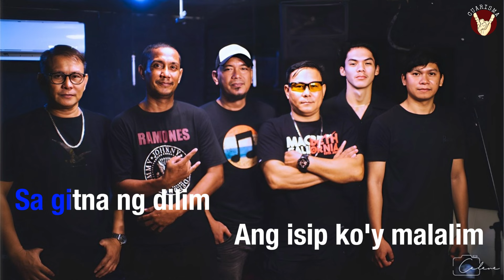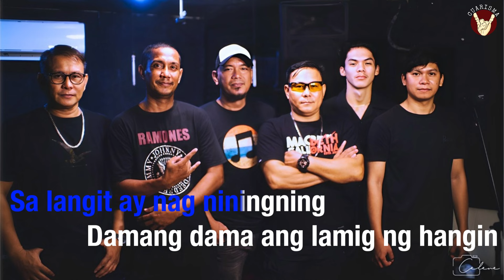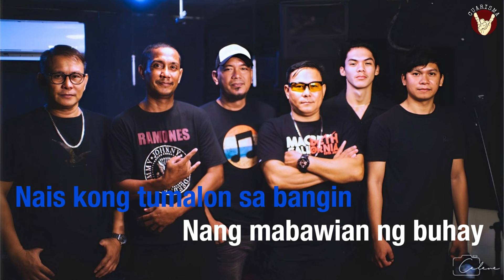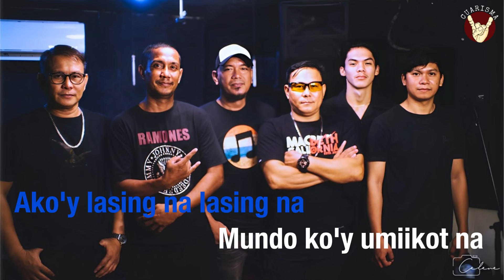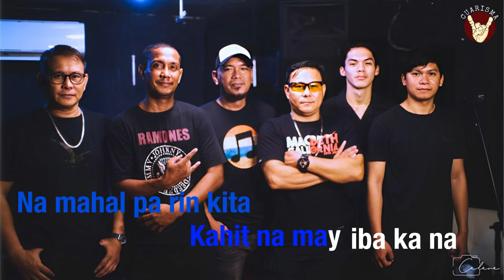Ganon Pa Man (Remastered) - CUARISMA Karaoke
'Ganon Pa Man' Official Karaoke Video

Song originally composed by Joel Deloso, performed and arranged by CUARISMA Band of Cagayan de Oro City

CUARISMA Band
Vocals: Lito Deloso
Guitar/Vocals: Joel Deloso
Lead Guitar: John Philip Lucilla
Bass Guitar: Jizi Sanchez
Keyboard: Hatazy Tagle
Drums/Vocals: Jorland Ochate